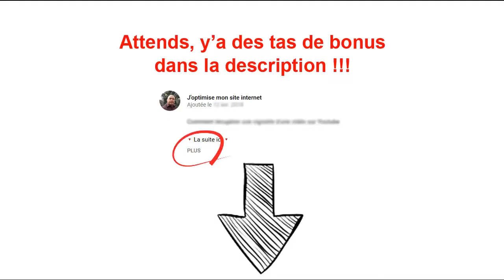20 citations inspirantes de Jean Rivière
Dans cette nouvelle vidéo, je te propose 20 citations prononcées par le célèbre webmarketeur Jean Rivière, fondateur des sites Webmarketingjunkie et plus récemment de Marketing Naturel. Toutes ces citations ont été collectées à partir des vidéos qu'il a produites ou des interviews qu'il a données.

Je m’appelle Cédric, je suis développeur depuis 2004 spécialisé dans le développement de sites internet de type WordPress depuis 2010, c’est-à-dire au moment où je réalise cette vidéo, ça fait quasiment dix ans que j’exerce dans cette spécialité.

Alors durant toutes ces années d’activité, j’ai eu différents types de clients. J’ai travaillé pour toutes sortes de clientèle, qui va de l’auto entrepreneur à la très grosse entreprise.

En premier lieu, cette chaîne est faite pour m’éclater, et je veux te communiquer cette joie de vivre. Alors oui c'est parfois chiant de mettre les mains dans le cambouis sans rien n'y comprendre. Et justement je souhaite t'apporter des solutions simple à appliquer pour résoudre tes petits soucis d'informatique. Et si le tout peut se faire dans la bonne humeur, c'est encore mieux !

clé-en-main ?